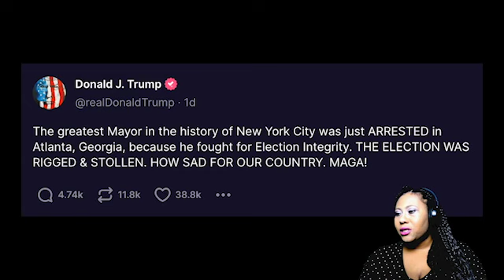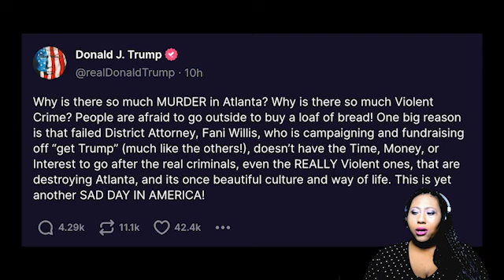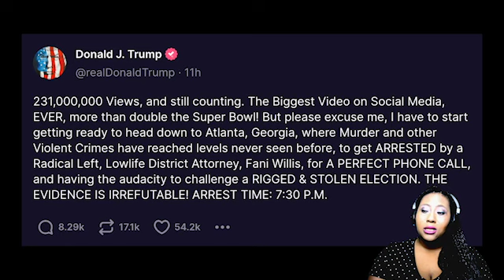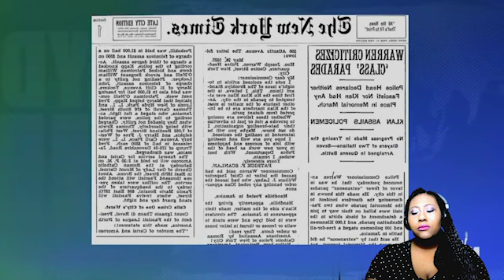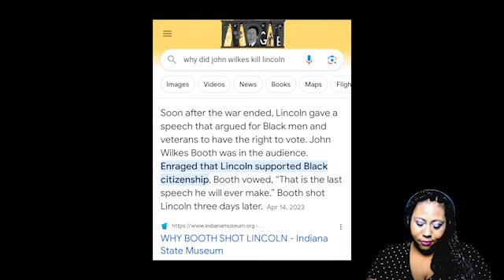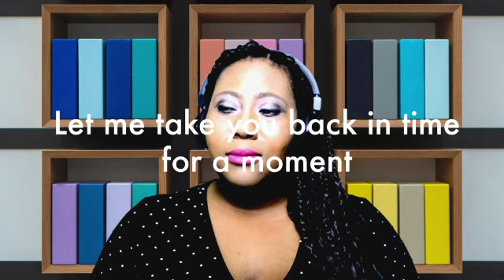1/3 MY THOUGHTS as a Left Centrist on the GOP Primary Debate 2023 and Trump Mugshot and Cheap Shots!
The stakes are really high for the Republican 2024 Presidential nominees, which includes but is not limited to Donald Trump, Vivek Ramaswamy, Doug Burgum, Tim Scott, Asa Hutchinson, Chris Christie, Nikki Haley, Mike Pence, and Ron DeSantis. As a Center Leftist, I discuss why it is imperative for all to vote blue in 2024, Trump's mugshot and booking in Atlanta, and the GOP Primary Debate in this three-part series. What are your thoughts?